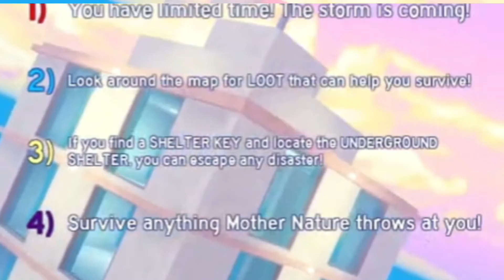Roblox TAU having to survive a jackonado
PRO GAMER MOVE